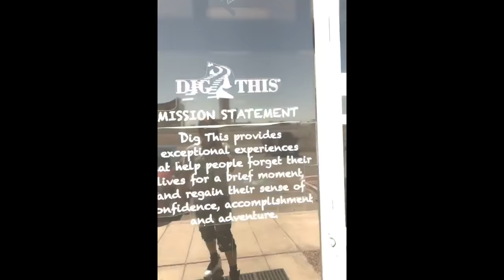Amazing VLOG 6 Driving an Excavator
Still as Elvis, OPTX goes to Dig This in Las Vegas and accomplishes another bucket list item. driving an excavator!!!